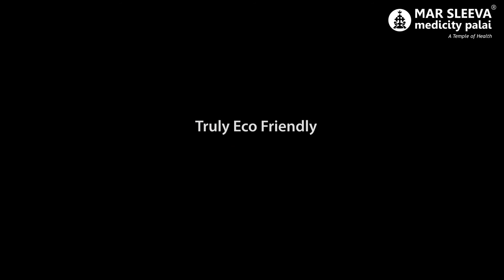World Environment Day